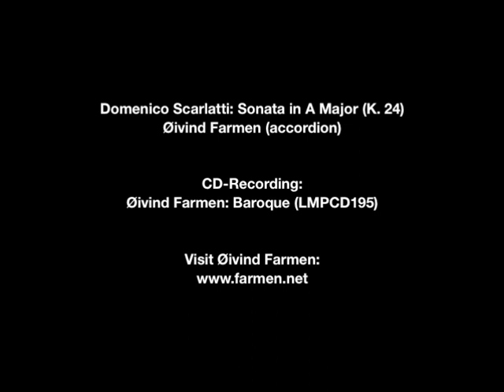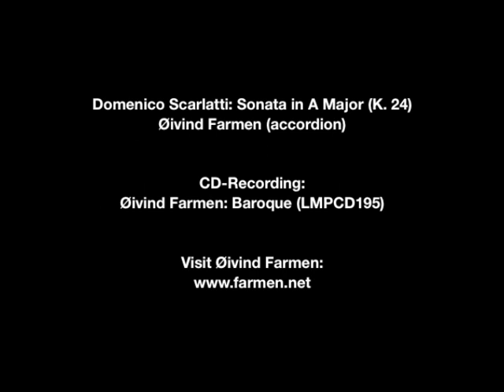Øivind Farmen plays Sonata in A major (K. 24) by Domenico Scarlatti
Øivind Farmen plays Sonata in A major (K. 24) by Domenico Scarlatti. It shows some of the left hand possibilities with Andres Grøthe's invention of steps in the bass on the accordion. The sonata is previously recorded by Farmen on the CD "Baroque" (LMPCD195).